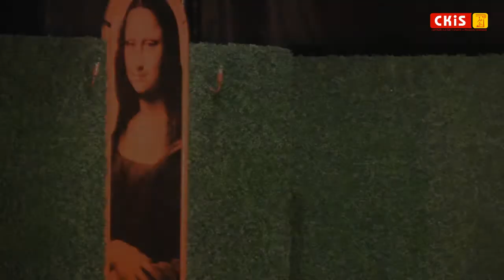Tajemnicza Irma VEP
Fragmenty spektaklu Teatru Wybrzeże. Faktoria, Scena Letnia, Pruszcz Gdański